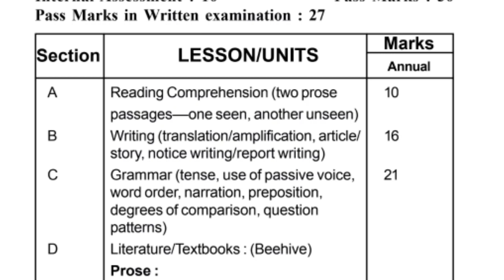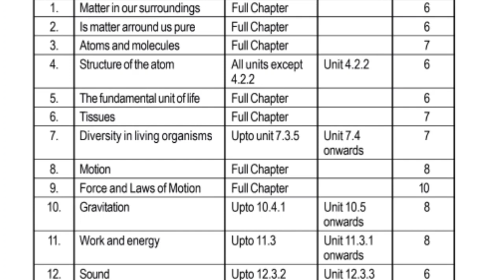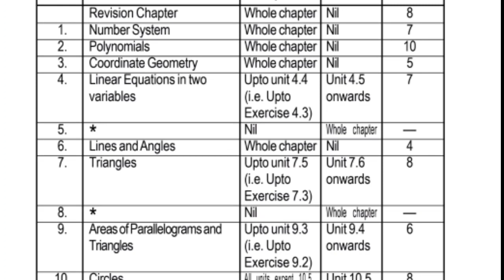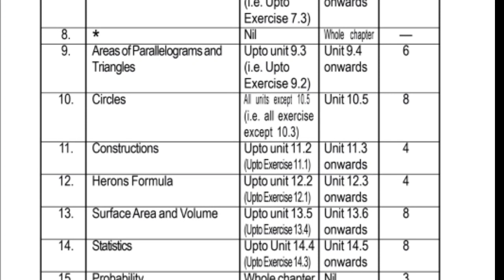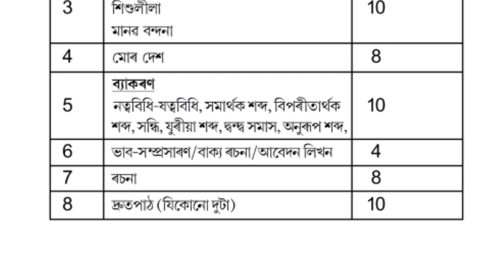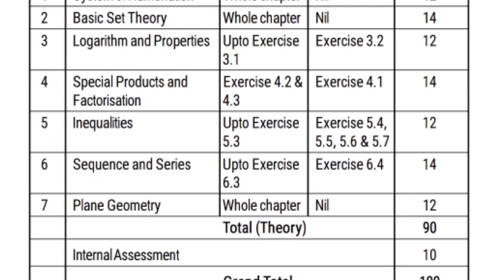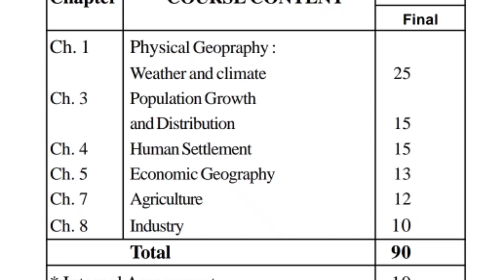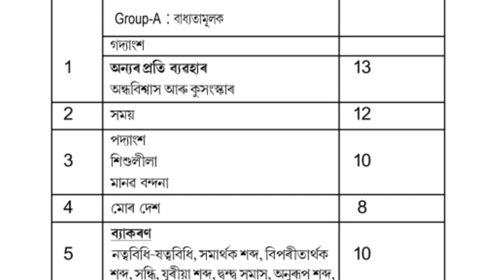New Revised Syllabus for Class 9 | Reduced syllabus for Class IX | SEBA | 2021-2022 | You can learn